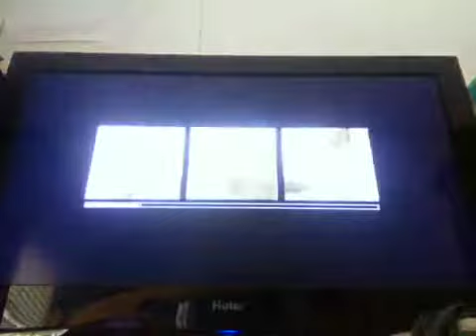Fast Tanks! Killzone Walkthrough part 2